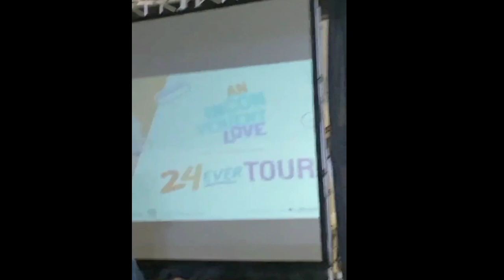DONNY nagpaalam muna kay BELLE bago ibigay ang jacket sa isang fan!! Very magjowa talaga!!